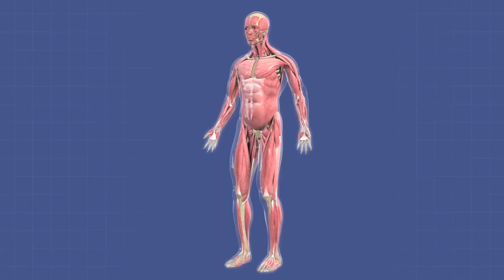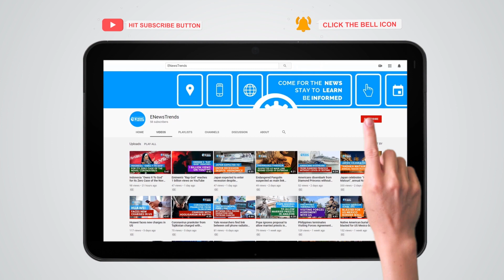Men with Low Testosterone May Be at Risk of Severe COVID-19, Study Says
Adult male patients with COVID-19 and low testosterone levels are more likely to need ventilators or additional support.